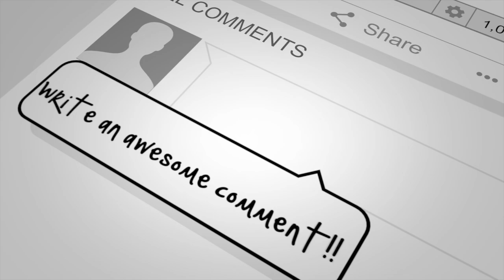DIMASH AND RIMAR PERFORMING "Unforgettable Day" LIVE-REACTION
Dimash is such a gentleman, do you see how he held Rimar's hand? This performance of
Dimash & Rimar perform “Unforgettable Day” was so adorable. This was my first time reacting to Rimar and Diamsh together.

dimash reaction, rimar reaction, dimash kudaibergen reaction, a question of honour, dimash react,
teacher paul reacts